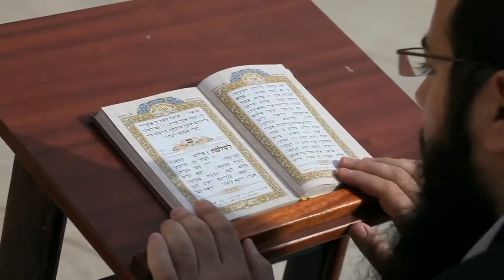The Great Delusion-James Jacob Prasch-Live From England